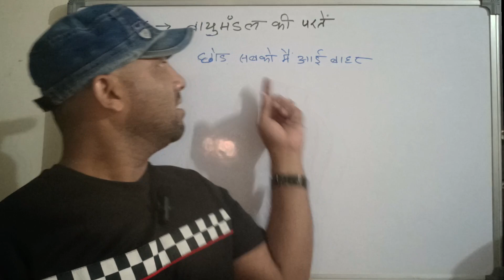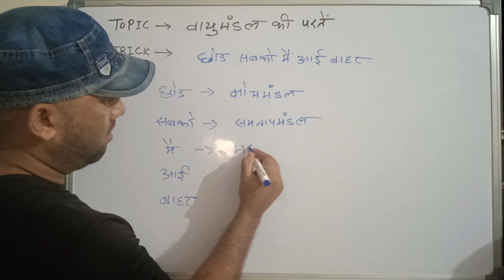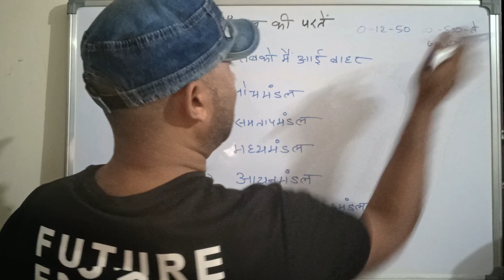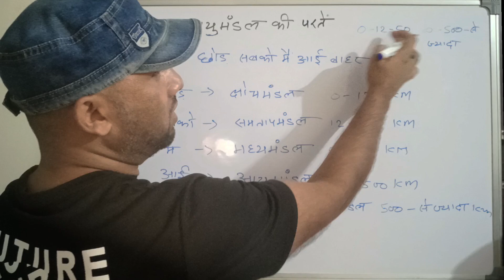जीके ट्रिक | वायुमंडल की परत है | वायुमण्डल की संरचना महत्वपूर्ण वीडियो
all competitive examination ke liye important video

alp technician ssb army banking police